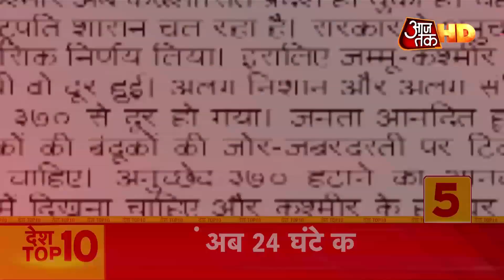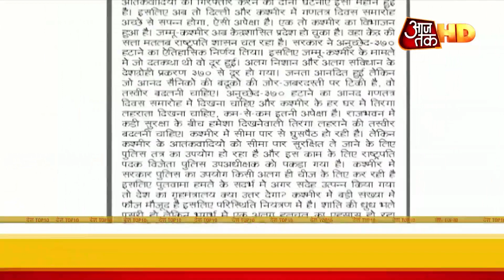Amit Shah बोले PM Modi ने भारतीय संस्कृति और परंपरा को दुनिया के कोने-कोने तक पहुंचाया | Desh Top 10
कर्नाटक के हुबली में बोले गृहमंत्री अमित शाह- पीएम नरेंद्र मोदी ने भारतीय संस्कृति को दुनिया के कोने-कोने तक पहुंचाया.